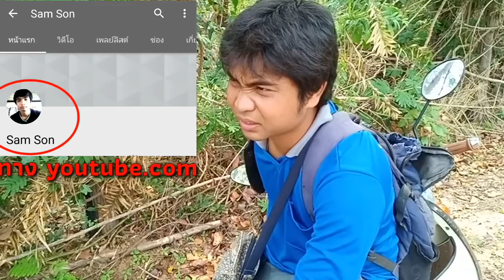ต่อนกเจาะลึกสายต่อดิน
เป็นการออกทริปพิเศษ ซึ่งได้ อ.แซม มาแนะนำการต่อนกสาย ต่อดิน จะได้รับความรู้และการฝึกต่อนกสายดินมากน้อยไปชมคลิปกันเลย